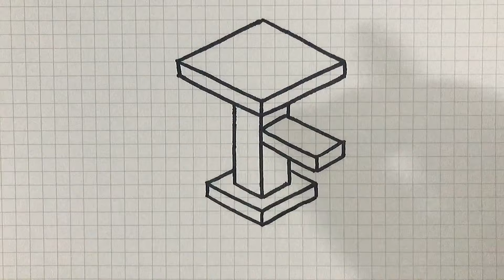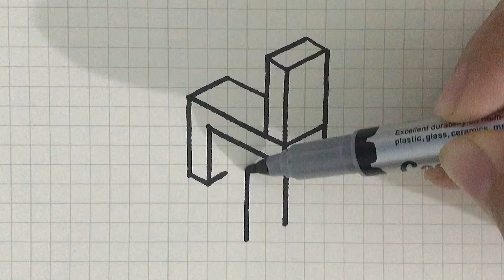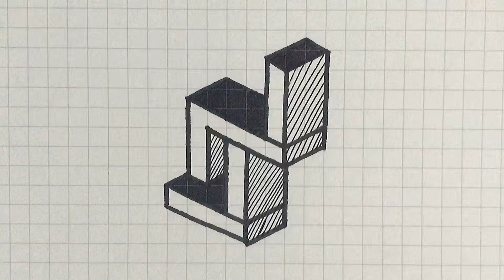DAY 57 of 3D Drawing step by step || Optical Illusion